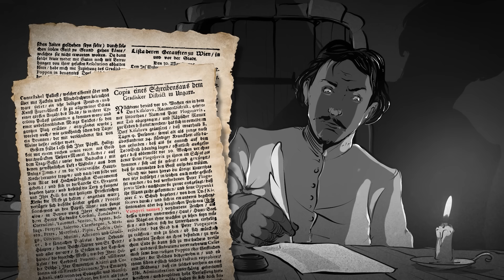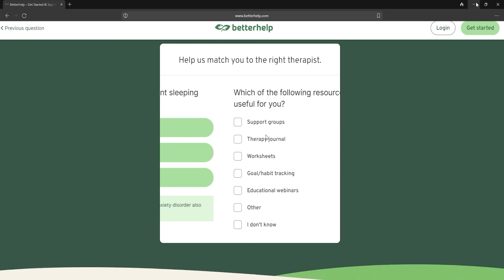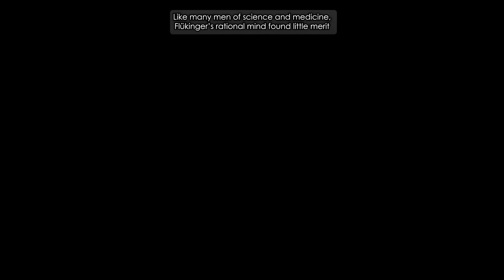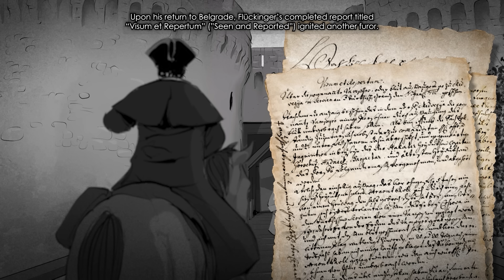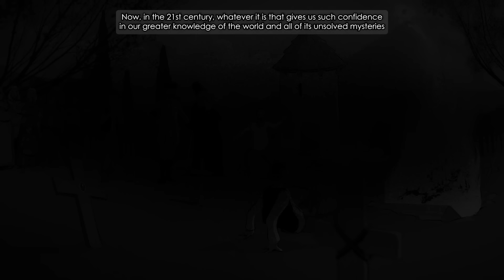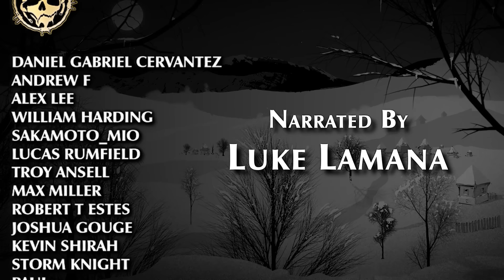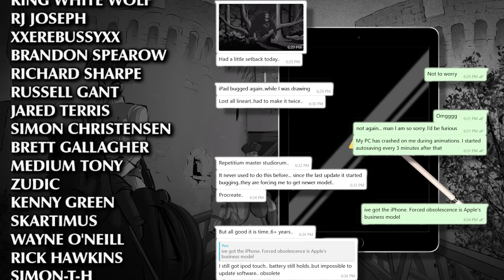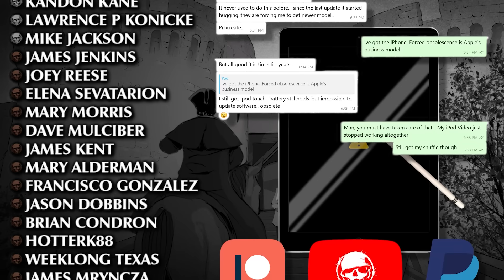Documented Military Reports of Vampires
0:00 – Introduction
2:28 – The Story
27:50 – Analysis
34:35 – Credit & After Action

Whether on the road, going to bed, or anywhere in between, prepare for a true and unusual story of war. For the horror or true crime enthusiast, we cover the most chilling and grotesque cases of crimes against humanity. The mystery lover will find bizarre tales, unsolved mysteries, espionage, deception, and creepy encounters of the paranormal. For the action and adventure aficionado, we recount the actions of Medal of Honor recipients, feats of valor, bravery, and ultimate sacrifice.

Merchandise, Episode Suggestions, and more…

MUSIC
“What is Going on in His Mind”, “Oscuro”, “Lying in Wait”, “Be Still Now”, “Alone”, “Obrahim”, “Behind and Open Door”, and “Left Alone” used by kind permission of CO.AG

“A World in Trouble” by David Fesliyan, courtesy of Fesliyan Studios